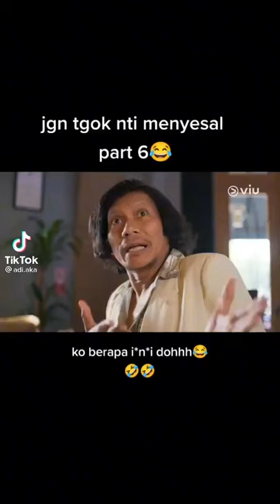ko berapa I*n*I do?